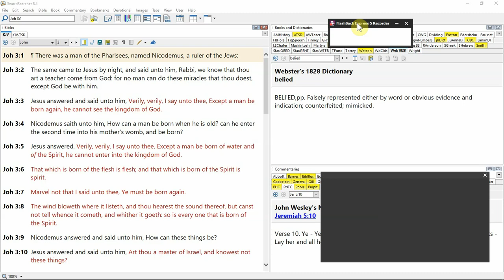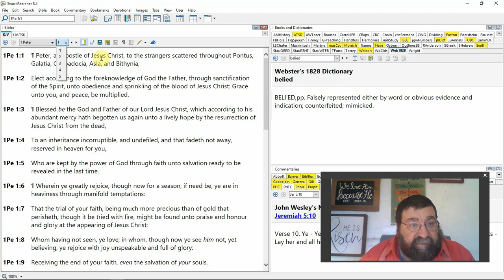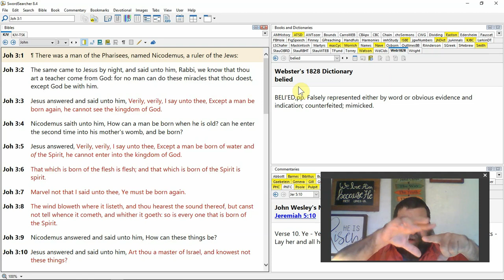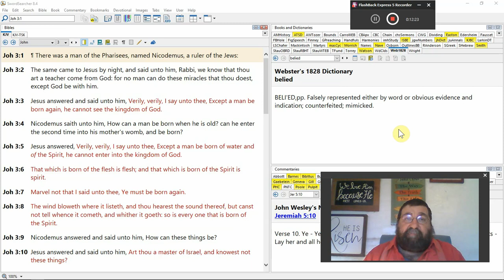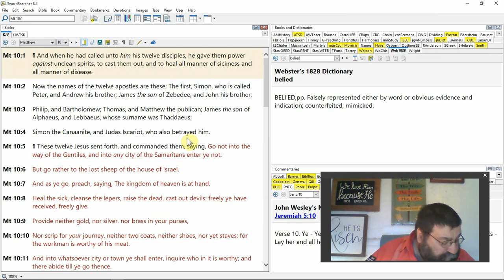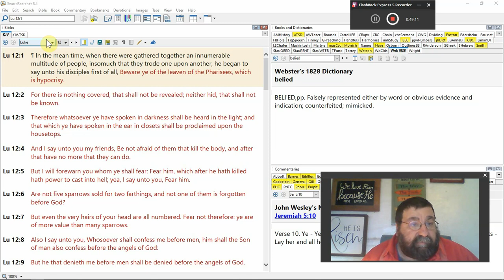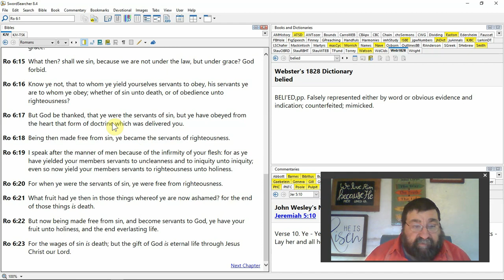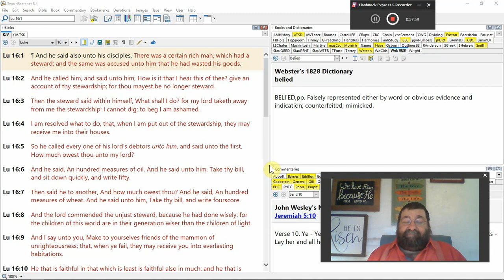New Birth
The New Birth: Physical and Spiritual defined